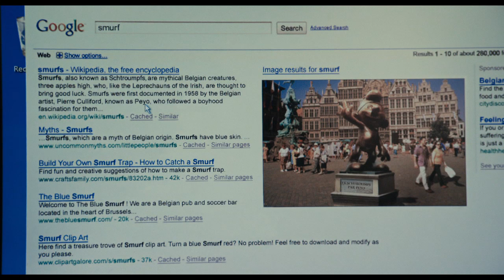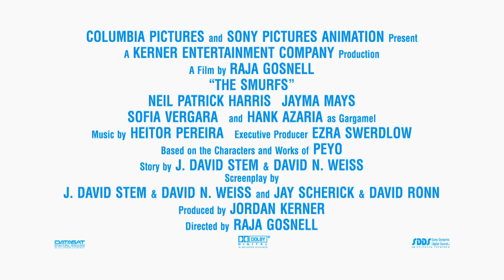The Smurfs Movie - Official Behind the Scenes #1 (2011)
The Smurfs Movie - Official Behind the Scenes (2011).

When the evil wizard Gargamel chases the tiny blue Smurfs out of their village, they tumble from their magical world and into ours -- in fact, smack dab in the middle of Central Park. Just three apples high and stuck in the Big Apple, the Smurfs must find a way to get back to their village before Gargamel tracks them down.

Sony - 2011